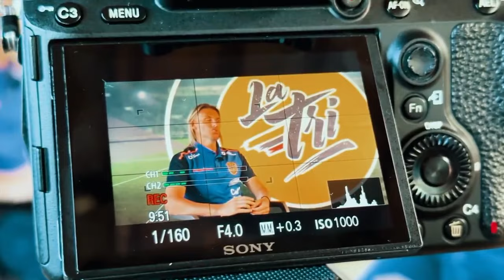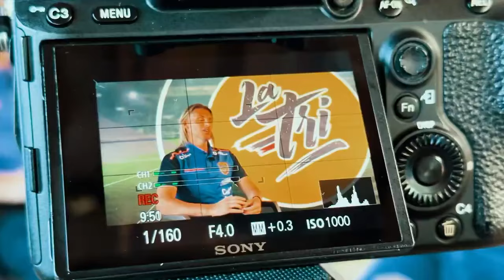SE HACE OFICIAL LA TREMENDA ALINEACIÓN DE ECUADOR CON LA QUIERE GOLEAR A PARAGUAY DE GUSTAVO ALFARO